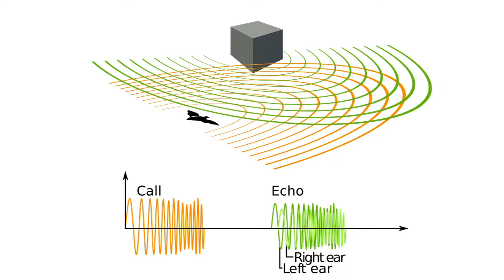Bats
More than just scary Halloween creatures, bats serve important functions in Wyoming ecosystems.